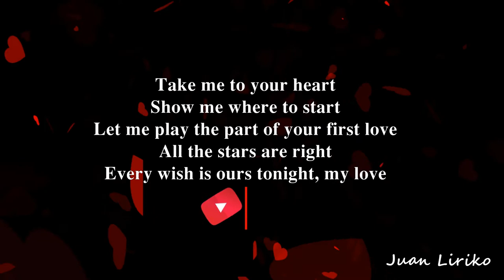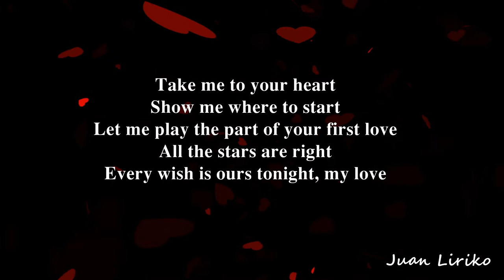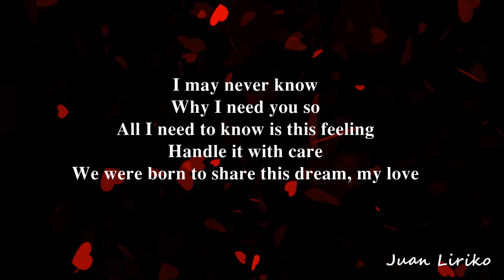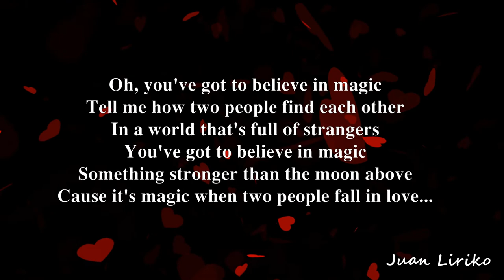Got to believe in magic - David Pomeranz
Got to believe in magic
By : David Pomeranz

Show me where to start
Let me play the part of your first love
All the stars are right
Every wish is ours tonight, my love

Pity those who wait
Trust in love to faith
Finding out too late that they've lost it
Never letting go
They will never know the ways of love

Tell me how two people find each other
In a world that's full of strangers
You've got to believe in magic
Something stronger than the moon above
Cause it's magic when two people fall in love

I may never know
Why I need you so
All I need to know is this feeling
Handle it with care
We were born to share this dream, my love

Oh, you've got to believe in magic

Cause it's magic when two people fall...
Magic when two people fall...
Magic when two people fall in love...